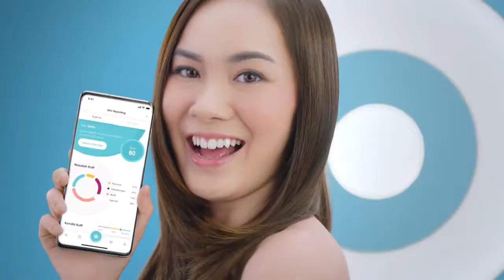Kharisma Aura for ERHA.DNA by Erha Dermatology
Baik itu relatif, cocok itu mutlak!

Ngga perlu lagi gonta-ganti produk untuk mencari yang cocok, karena ERHA.DNA hadir sebagai SmartSkinSolution untuk masalah kulitmu. Perawatan kulit dengan sistem pintar ini, merawat sesuai karakter genetik kulit dengan teknologi DNA & AI pertama di Indonesia.

POSTURE MANAGEMENT JAKARTA